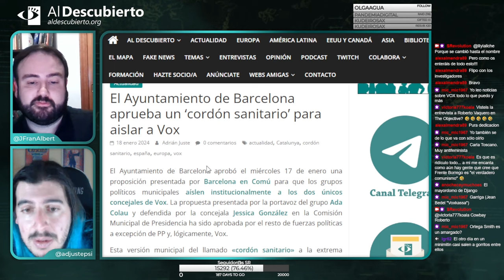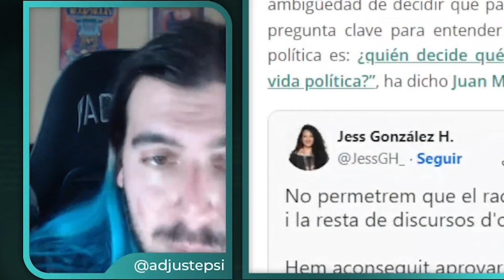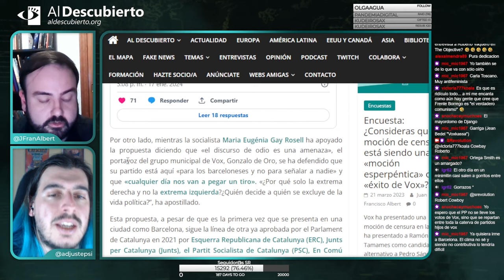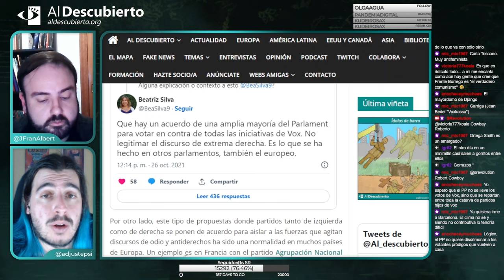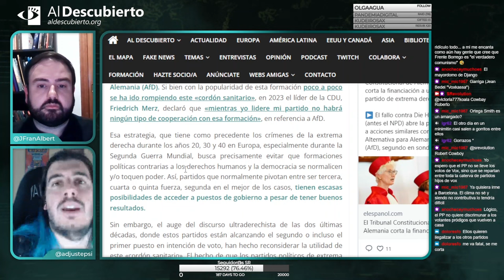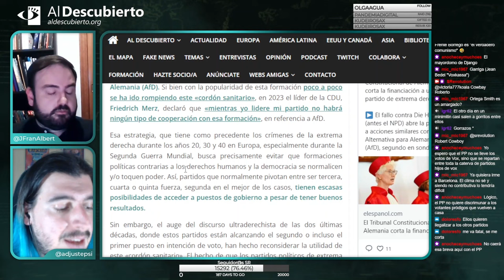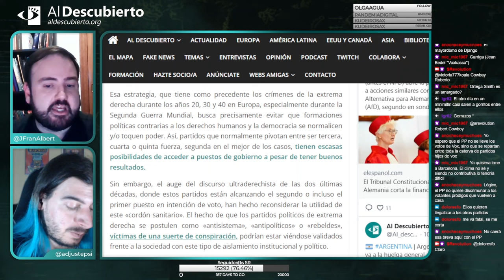ASÍ ES EL 'CORDÓN SANITARIO' A VOX EN EL AYUNTAMIENTO DE BARCELONA